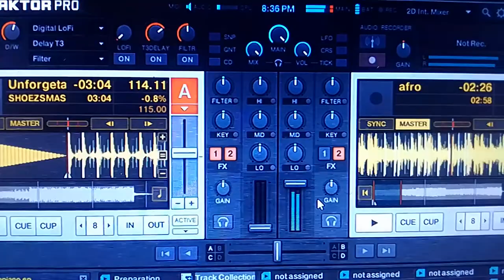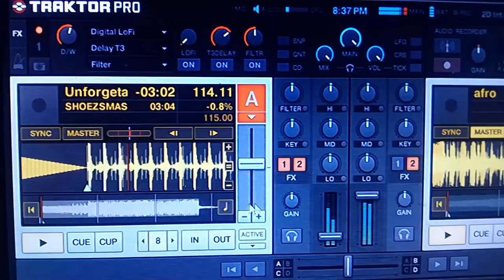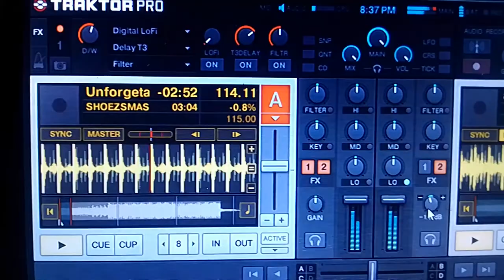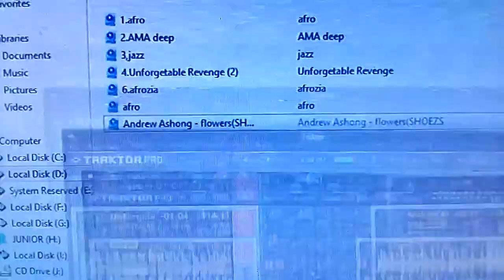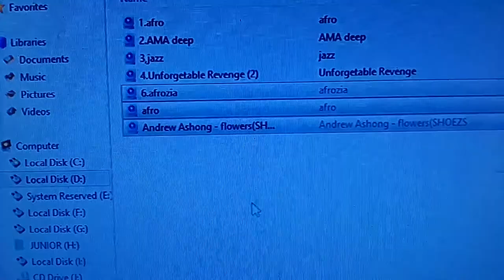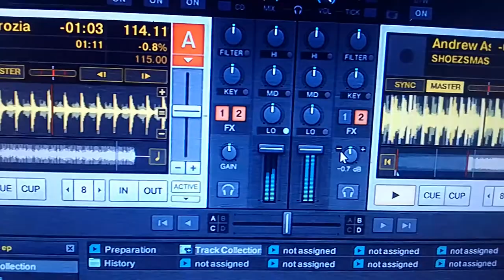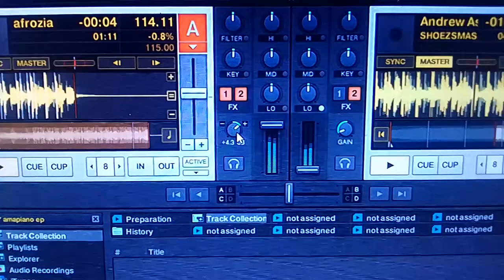SURREAL PIANO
Get a Snippet on SHOEZSMASHERZ Upcoming Amapiano Tape